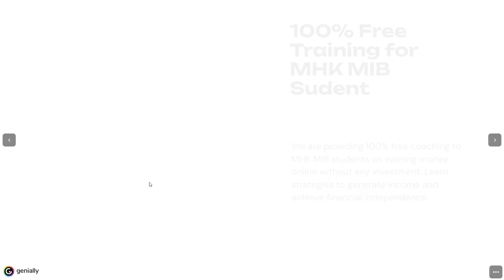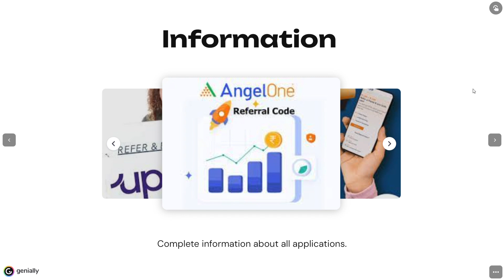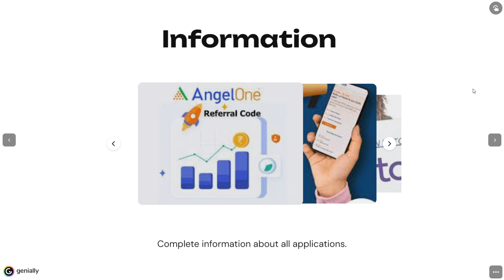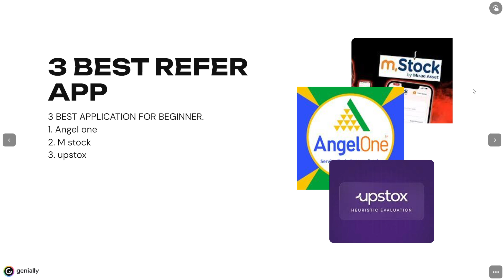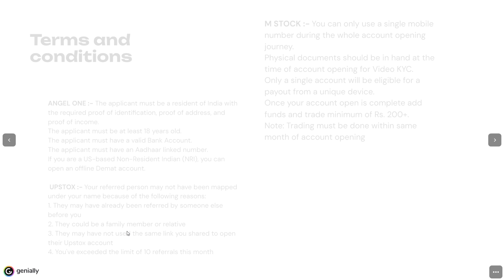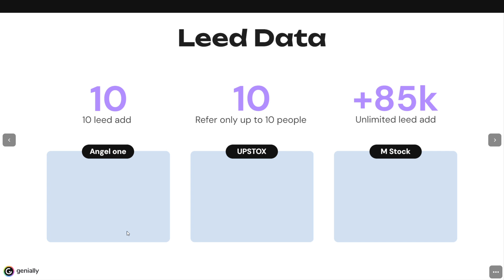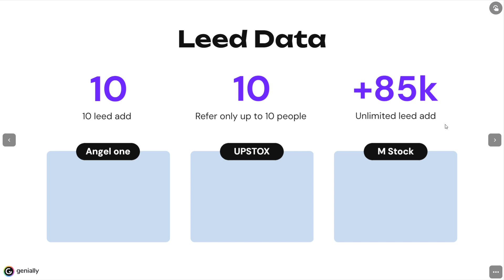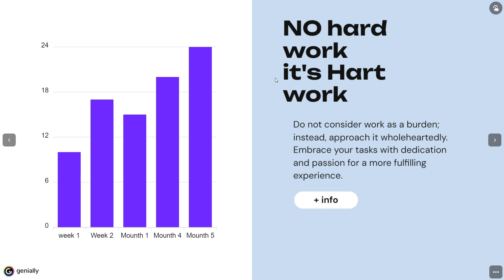how to earn money online for students Referl karke paise kaise kamaye Tips for 2024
Hello  dosto!
 Is video mein maine aapko bataya hai "How to Earn Money Online" ke bare mein aur wo bhi bina kisi investment ke. Maine explain kiya hai kaise aap refer and earn se online paise kama sakte hain. Mera naam Mahfooz Khan hai aur main ek team leader hun Lotus HR Services, Bhopal se.

Is video mein aapko step-by-step guide milega online paise kamane ke tarike ke baare mein. Maine kuch popular apps aur websites ke baare mein bhi bataya hai jo aapko earnings mein madad kar sakte hain:

1. *Ange One App*: Is app ko download karne ke liye yahan click karein [Ange One App]

2. *Upstox*: Stock market mein invest karne ke liye Upstox app download karein [Upstox App]

3. *mStocks*: Share market ke trends aur investments ke liye mStocks app download karein [mStock App]

Agar aapko aur adhik jaankari chahiye ya fir koi sawal hai, to mujhe comment section mein likh sakte hain. Iske alawa, agar aap interested hain humare aur opportunities ke bare mein jaanne mein, toh niche di gayi Google Form link par click karein aur details submit karein [Google Form Link]

Video ko dekhein, like karein, aur apne dosto ke saath share karein taki sabko pata chale kaise online paise kamaye ja sakte hain bina investment ke.
Dhanyawaad